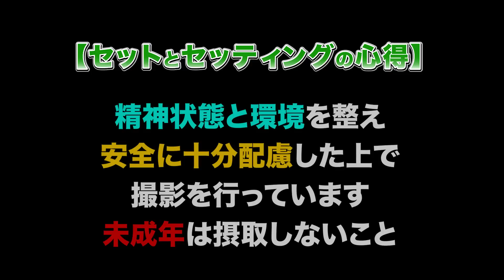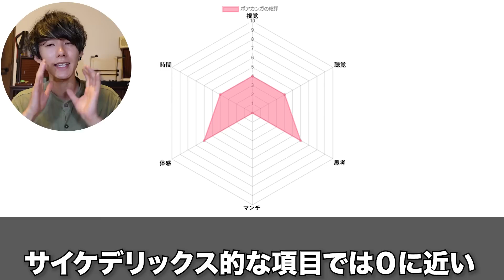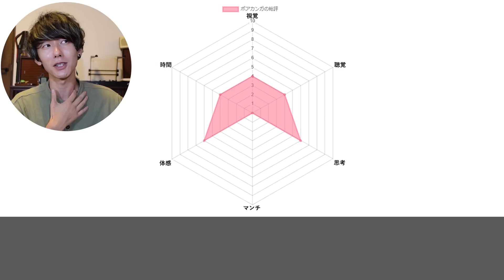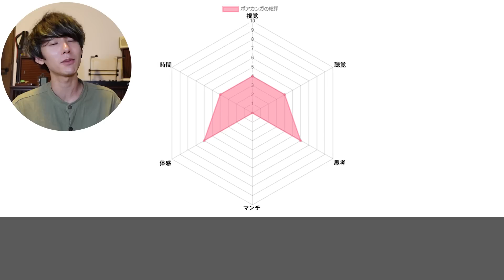アッパー多幸感「ボアカンガ」食べてみた！アフリカ発天然メディスン。集中力アップ、雑念オフ。ストレス社会で生きる現代人へ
【riyo】
サイケデリックYouTuber、シャーマンriyoとして日本人の集合無意識を覚醒させ続けている、社会と宇宙を繋げる現代シャーマン。
shamanriyo名義でソロ音楽活動。
Psychedelic, hip hop,ambient,dreamyを縦横無尽に駆け巡るジャンルレスなtrippy pop。
メディスンをサーブし、音でガイドする伝統と現代を掛け合わせたセッションも行っている。
2022年5月に出した「合法LSD食べてみた」の動画がヒット。
膨大な数の日本人にサイケデリックスの真実が届き、日本の集合無意識を大きく変え続けている。
2008年よりプログレッシブロックバンド、Koochewsen(クウチュウ戦)のボーカルとして活動。
７枚のアルバムを発売。
2018 ヨーロッパ4カ国
2018,2019年中国10都市以上を回るワンマンツアーで大成功を収める
2017年7月
テレビ東京「おしゃべりオジサンと怒れる女」エンディングテーマ
2018年2月
テレビ東京「ゴッドタン」エンディングテーマ
shamanriyoとしての1st albumを制作中。今年リリース予定。